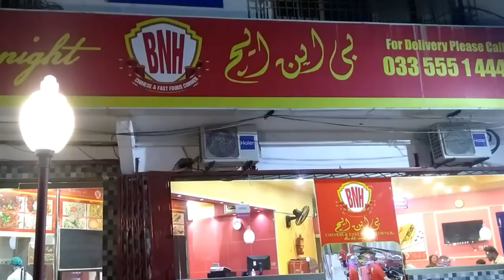Restaurant Chicken Burger Recipe I Chicken Burger I Street Food Of Karachi Pakistan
Today I m going to disclose very yummy and Delicious restaurant style Recipe Chicken Burger Restaurant Recipe Street food of Karachi Pakistan
Izma Cooking.